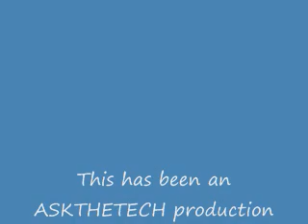Ask The Tech - Infinity Pure "Runaway Blues"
"Runaway Blues" by Infinity Pure

Infinity Pure is Paul Pertile, Jamison Boehler, and Brian Jackson.

Music and lyrics by Infinity Pure.